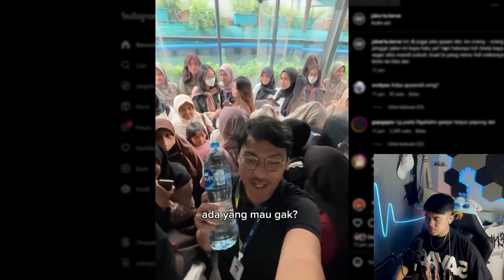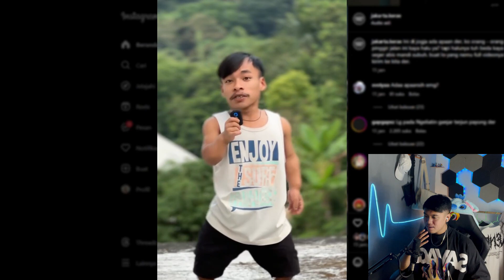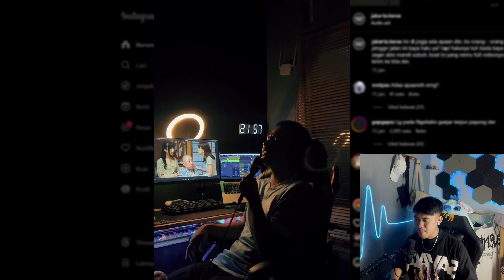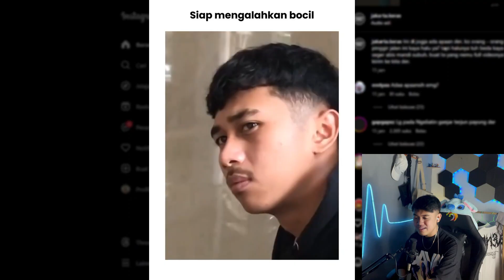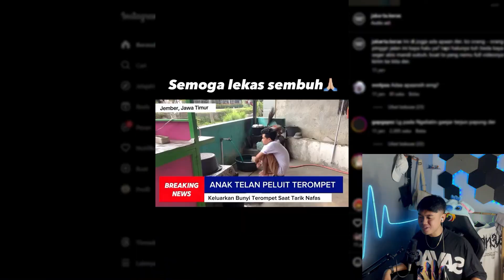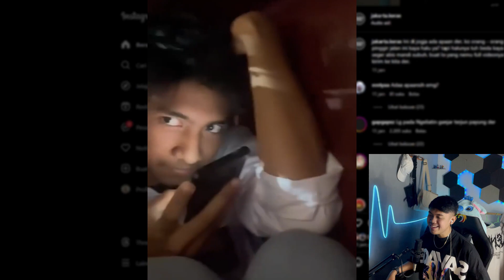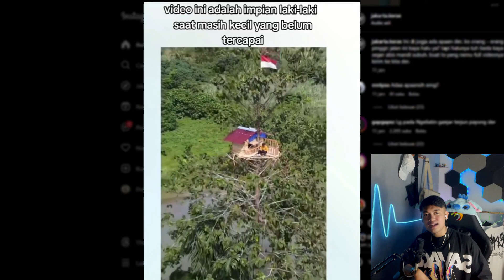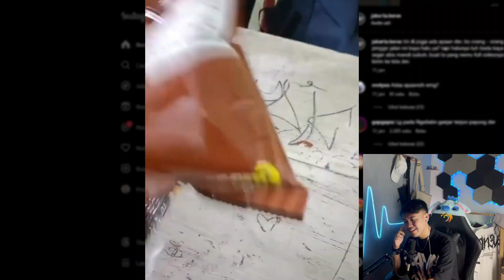HIDUP ITU KADANG DI ATAS KADANG JUGA DI ELAPIN🗿| REACT MEME PART 8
BUNYIKAN LONCENG JUGA agar tidak ketinggalan VIDEO lainnya GUYS